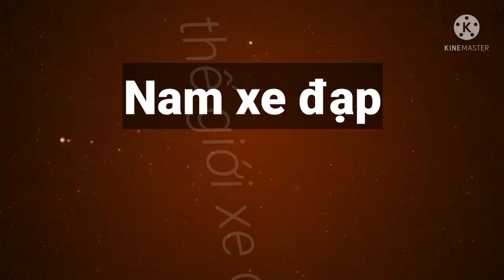hướng dẫn chỉnh chân van thẳng để tránh mất tiền vì thay săm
để van xe đạp bị lếch và hậu quả của nó / mẹo nhỏ bạn cần phải nhớ để không mất tiền thay săm mới
xe đạp hương nam chuyên : bán lẻ các sản phẩm xe đạp
- xe đạp trẻ em
- xe đạp mini
- xe đạp cào cào
- xe đạp địa hình ( người lớn, trẻ em)
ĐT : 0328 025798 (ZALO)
ĐC: 420, HỒNG HÀ, ĐAN PHƯỢNG, HÀ NỘI
shop vận chuyển theo hình thức ship cod và miễn phí vận chuyển ở nội thành hà nội.